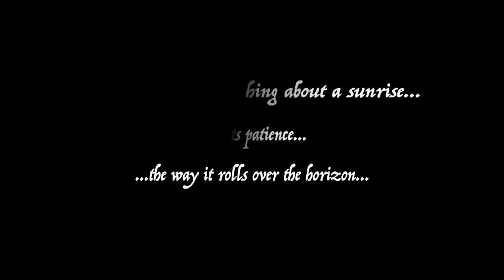Ikram Hussein - Constellations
One of the submissions from our first-ever video contest. Submissions open now through September 15